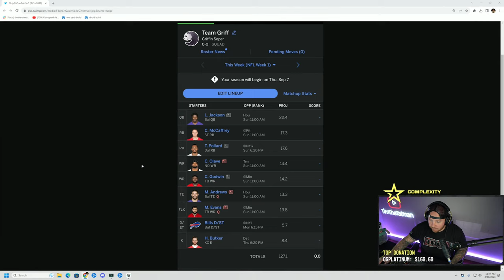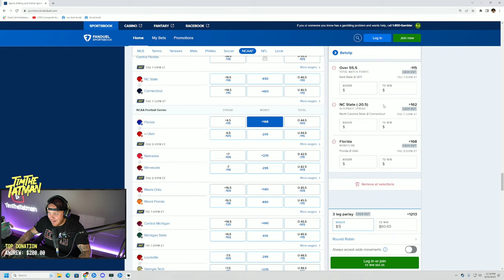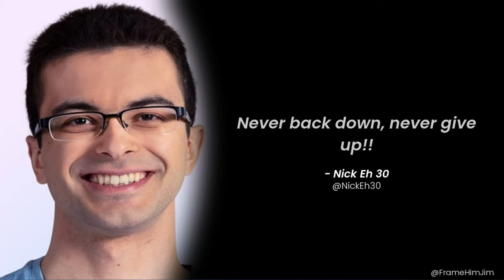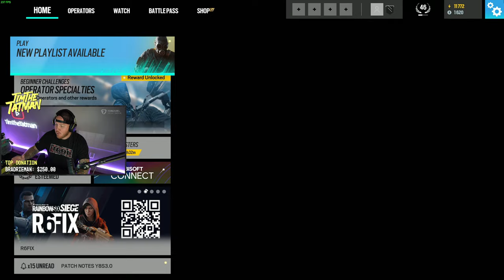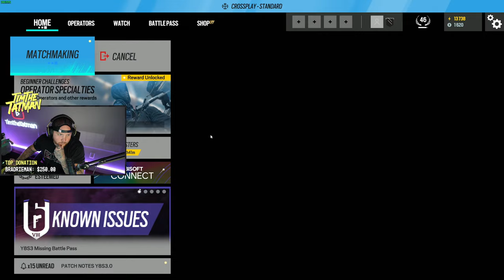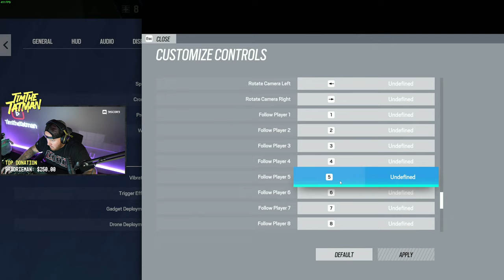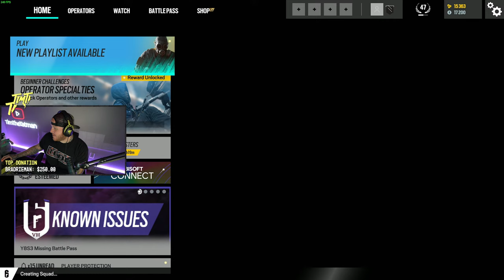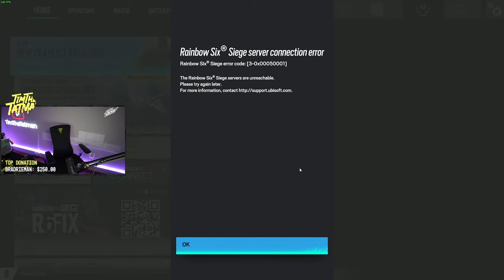NEW RAINBOW 6 SEASON TODAY!